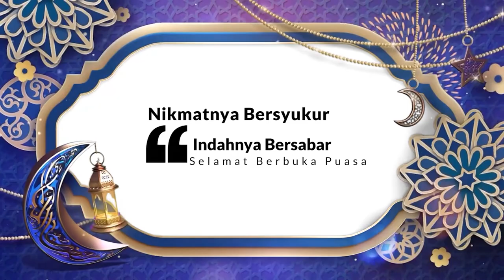Kultum Ramadan bersama Ustad Ir. KH. Iman Muqoddas l Nuzulul Qur'an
Nuzulul Qur'an diperingati setiap malam ke-17 pada bulan Ramadhan setiap tahunnya.

Nuzulul Qur’an adalah peristiwa pertama kali diturunkannya wahyu Allah SWT berupa Al Qur’an yaitu Surah Al-Alaq ayat 1-5 kepada Nabi Muhammad SAW. Peristiwa ini terjadi di Gua Hiro (Makah) pada malam ke-17 Ramadhan.